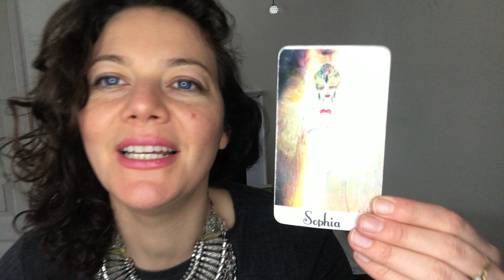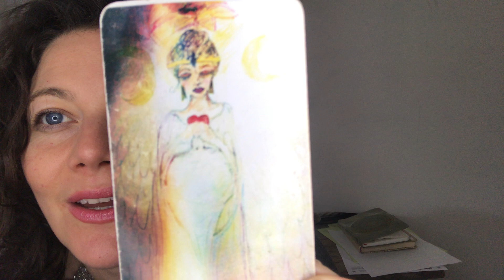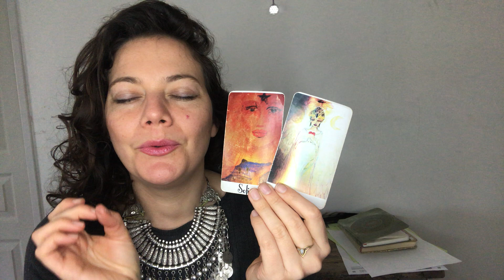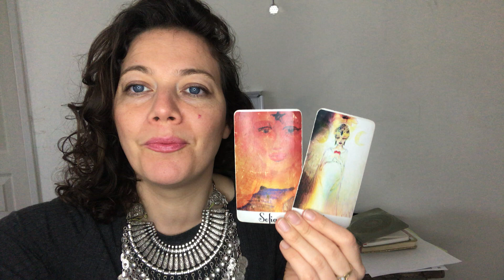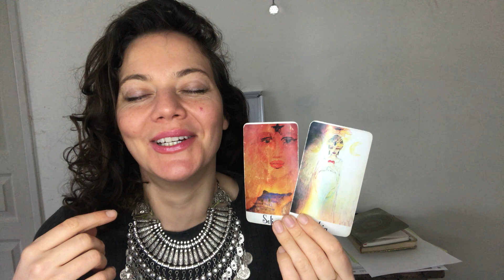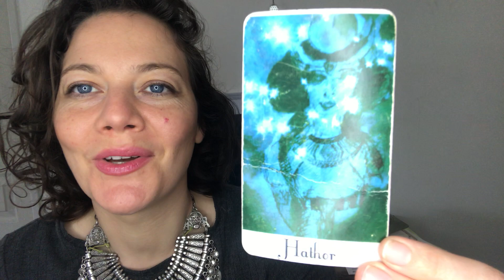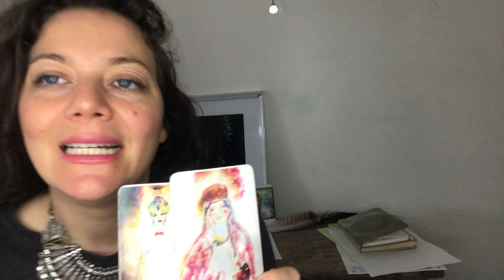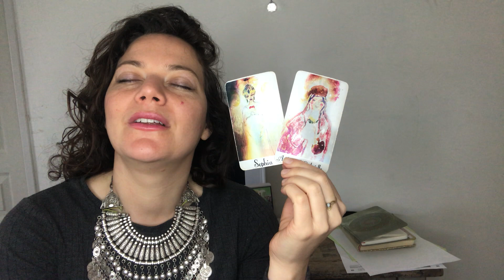Oracle de la Pleine Lune du 28 Janvier à 20H16 en LION !